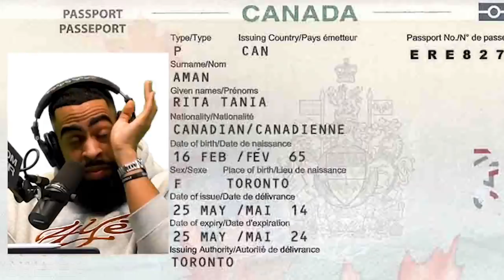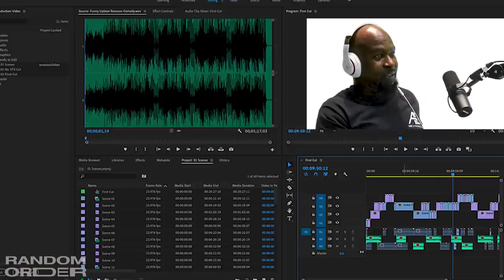Goat Cheese Richie ft. Mr. Richards ⏤ RO Podcast 100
⬆️ RO Tees & Hoodies, Watch RO Snap Show, Discord, More Vids ⬆️
After an extended series of episodes with too many 9's in them, Random Order Podcast Episode 100 is upon us featuring none other than Jae & Trey's Dad. Mr. Richards joins the show to discuss:

- his path to entrepreneurship
- raising us
- his rules at work
- buying his first home
- The Keg situation

Thank you for supporting Random Order at any point, but a major shoutout to our episode 1 mf's. Even more of a major shoutout to those watching since GroupChat. Also, plz don't call our Dad "Goat Cheese Richie"

00:00 intro
02:10 Mr.Richards fits us into his schedule
03:37 the story of Richie & office moving
10:55 Net(anything over 30) is unacceptable
14:28 at what age should allowance stop?
16:50 Dad takes vacations without us
20:45 parent-teacher meetings - Jae vs Trey
23:08 growing up in the GTA/sleeping his peers
25:52 letting us drop school to do YouTube
27:40 how he bought his first house/getting it out the mud
38:48 the very normal dishwasher scare
41:12 Jamaican fear factor meals/healthier eating
45:22 heat up your Fruit Loops!!!
47:08 did you want 4 kids?/hanging with our Dad
49:16 Dad’s epiphany
51:10 credit! 😳
54:24 what’s Richie’s life like now?
55:13 Richie on cruises/Jamaican horror story
1:00:35 where did your comedy come from?
1:04:19 our version of “I choose the black guy”
1:05:45 the goat cheese story